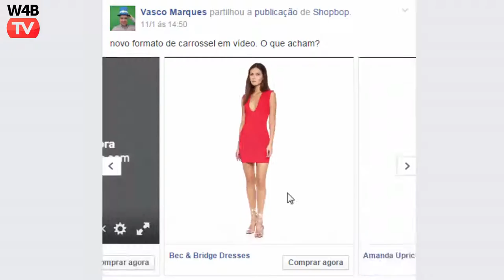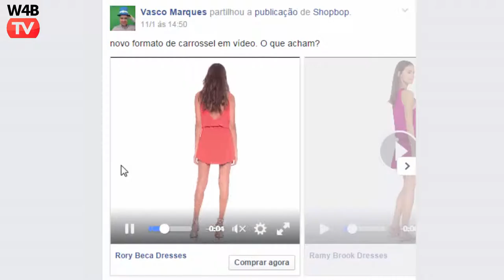Facebook Vídeo Carrossel Ads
Nova funcionalidade do facebook: Vídeo Carrosel Ads